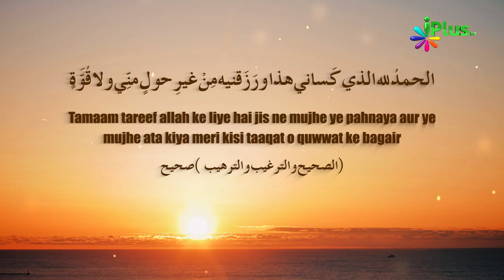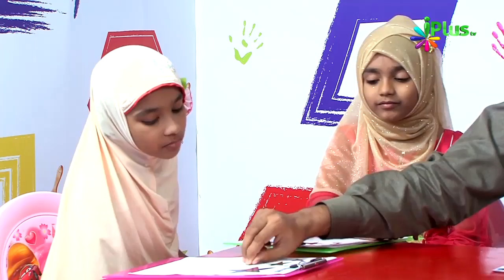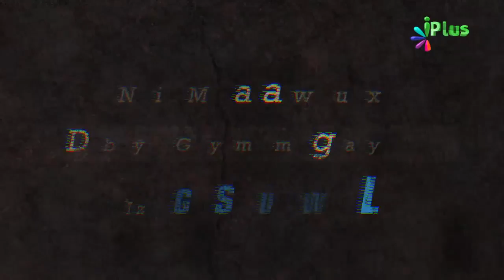Libaas Pehanne Ka Sunnat Tariqa By Zaid Patel